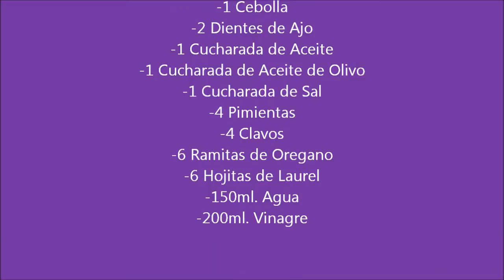RECETA DE RAJAS-RAJAS CON VEGETALES EN VINAGRE-lasdeliciasdelupita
Aqui les dejo esta riquisima receta espero sea de su agrado y Saludos
PD: Gracias por visistar mi canal y ver mis videos